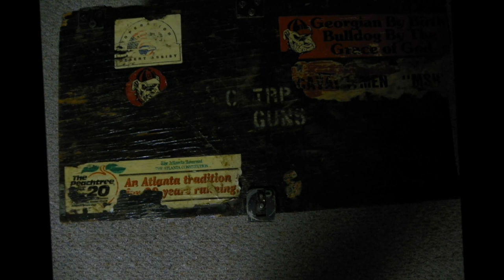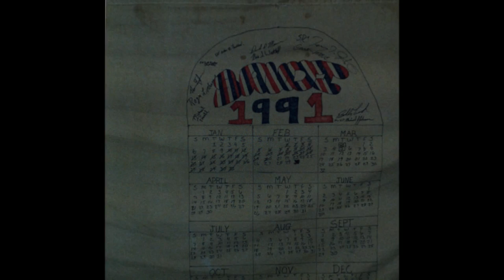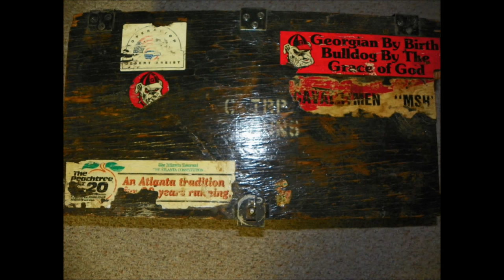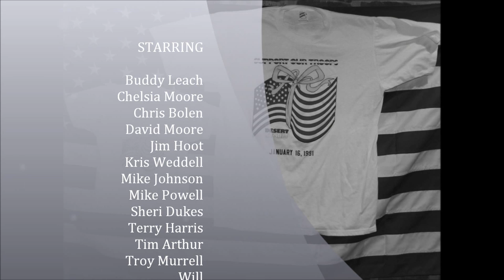Desert Storm 1991 C Troop 1/4 CAV